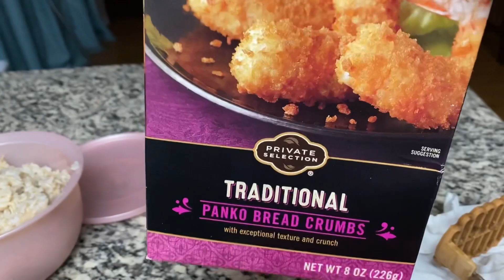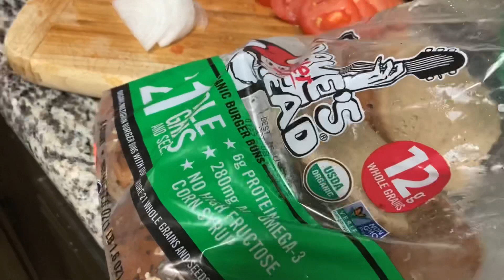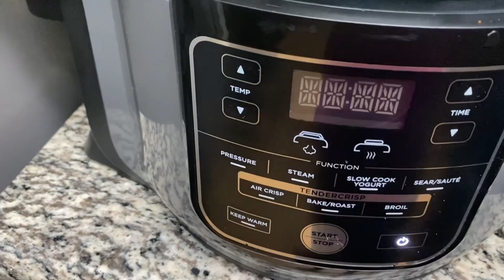🔴Hamburguesas de lentejas 🍔ricas y nutritivas.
Hola amigos hoy les traigo esta rica y nutritiva receta de hamburguesas de lentejas. Espero les guste y la puedan hacer. Muchas gracias. Dios los bendiga siempre 🥰🙏🏼